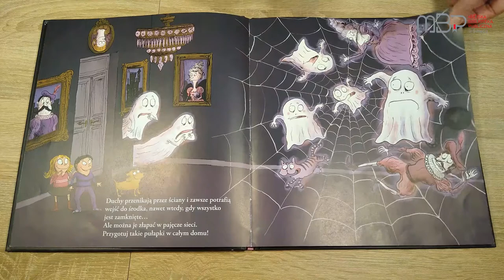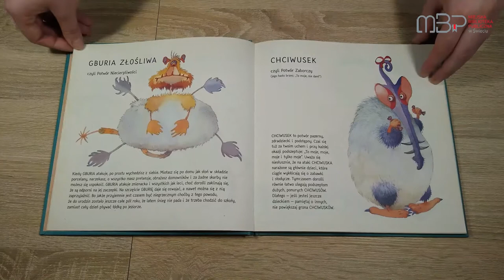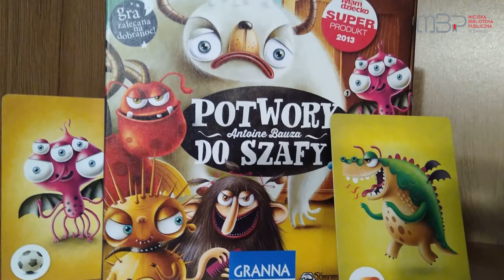Potwory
Czy Wy również boicie się potworów? Nasza koleżanka ma na to sposób. Popatrzcie!